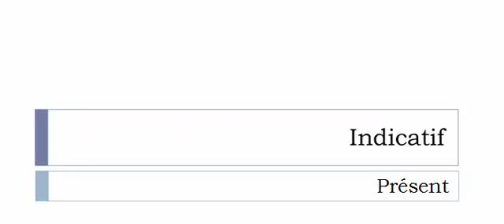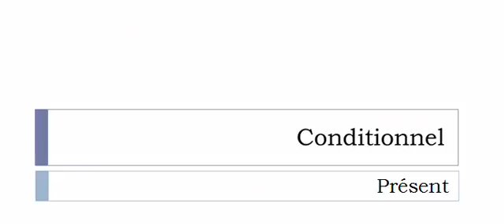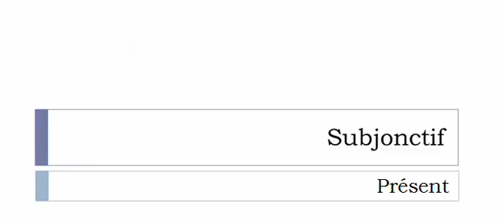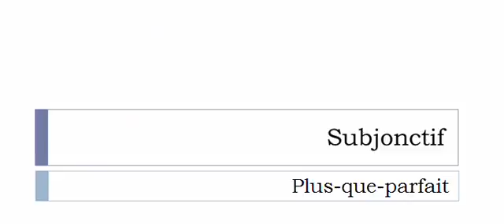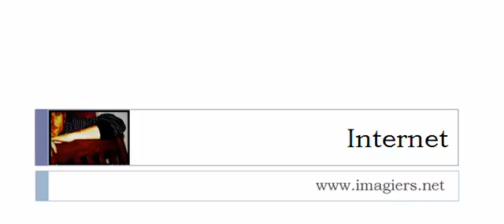フランス語を学ぶ = 共役 = Affourager